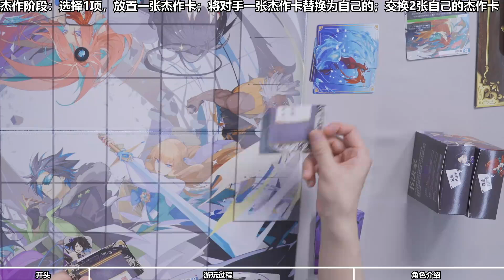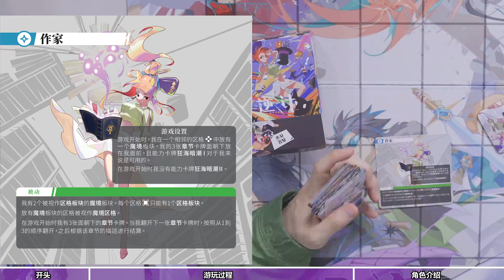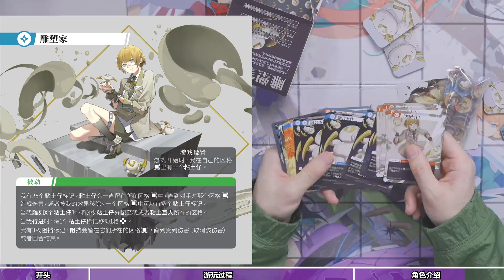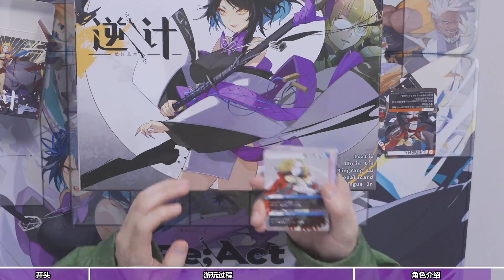【桌游随便玩194】《逆计》——竞争 / 卡牌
訂閱鏈接：

桌遊 遊戲 桌遊星期六 我们的视频内容符合平台的使用政策，绝对没有任何违反规定的行为。